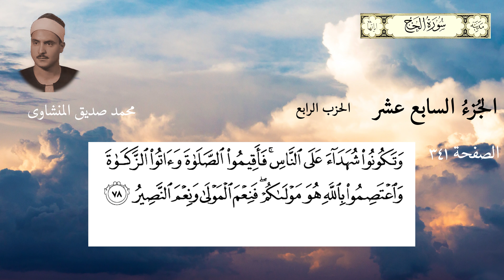Quran Minshavi 17-4 جزء السابع عشر من القرآن الکریم صوت القاری محمد صدیق منشاوی رحمه الله حزب الرابع